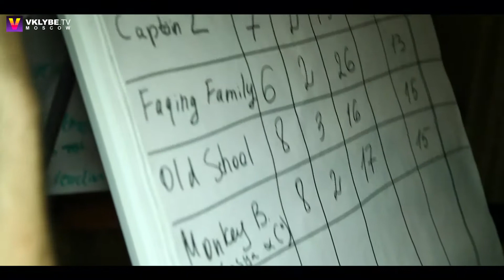Sorry, Dedushka - Monkey Shoulder MEGATLON